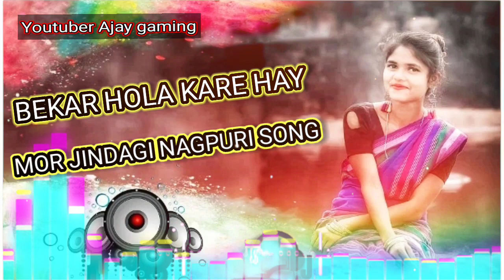bekar holak pyar nagpuri song#bekar holak pyar nagpuri song anish mahli